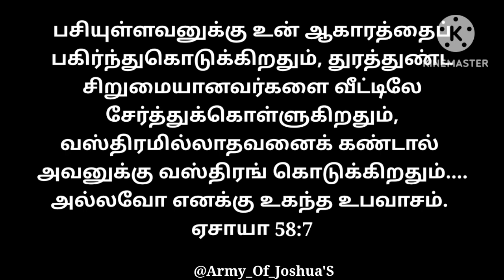உபவாசம் armyofjoshuas tamilchristianstatus voiceofsherly